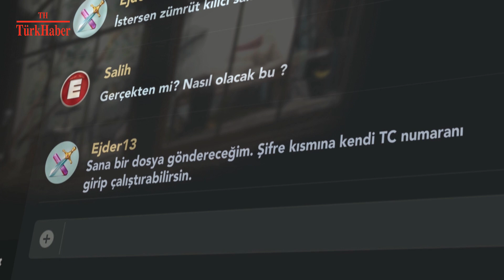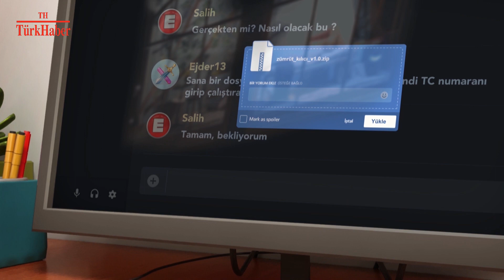ELİFŞAH İLE HAYATA DAİR 74. BÖLÜM